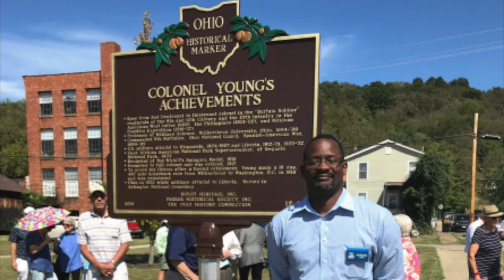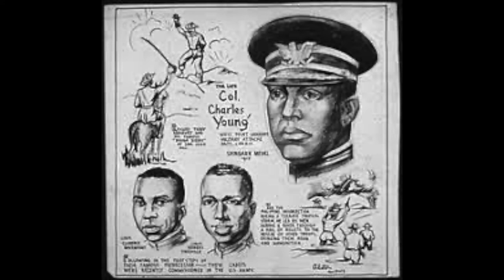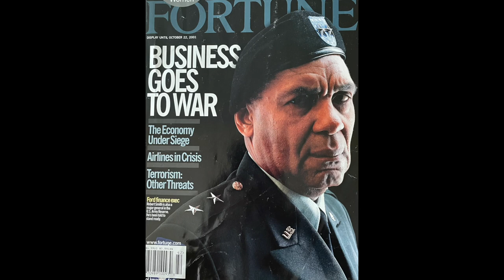Racism in the U S Military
This video compares and contrasts the Military Careers of Colonel Charles Young and Major General Robert W. Smith III.